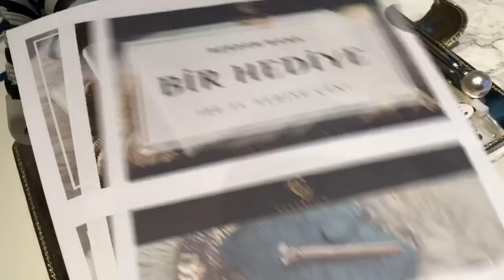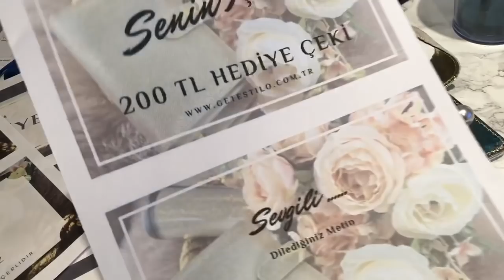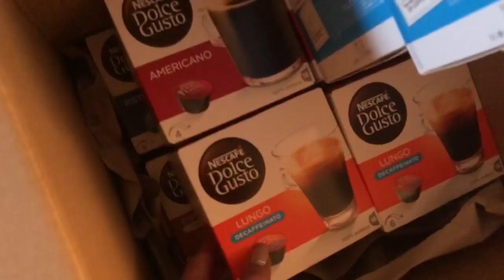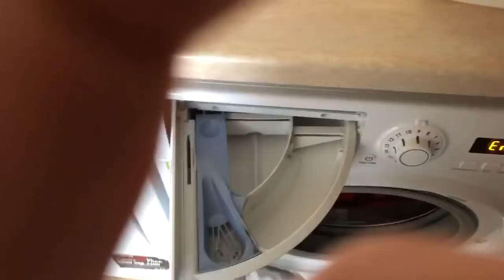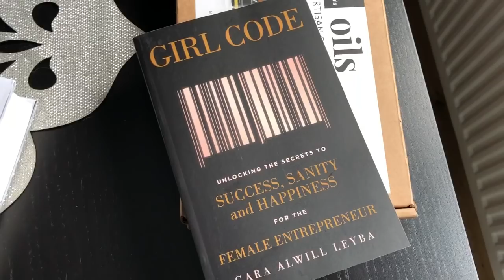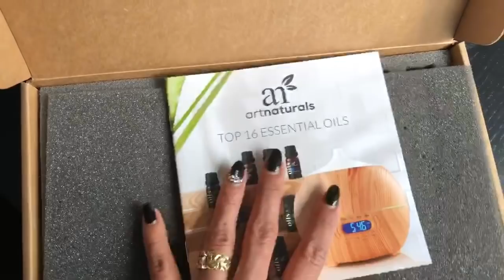Gamze İle Bir Ay | Nisan Vlog